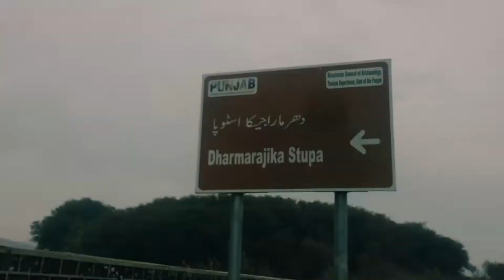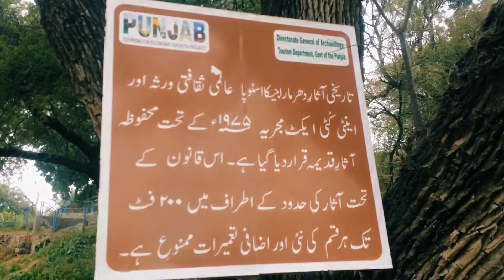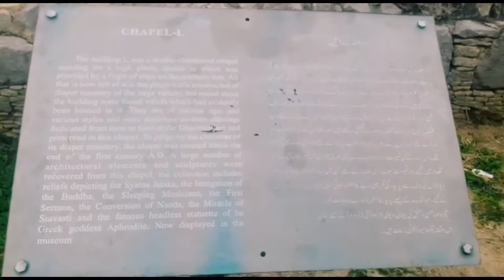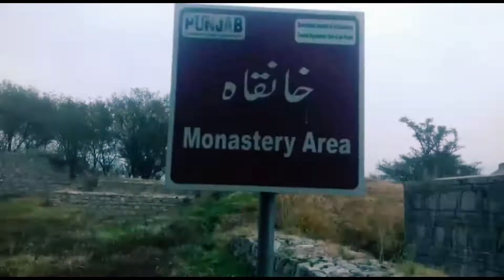History of dharmarajika stupa,old hindu place, taxila,vilog,abdulrehman648,baalooshoes